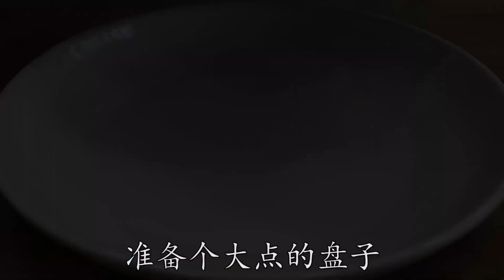手把手教你做麻辣小龍蝦，澆上啤酒增鮮又去腥，麻辣鮮香太過癮了【最美家常菜】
夏天到了，啤酒小龍蝦的季節到了，今天教大家做一道麻辣小龍蝦，澆上啤酒增鮮又去腥，麻辣鮮香太過癮了